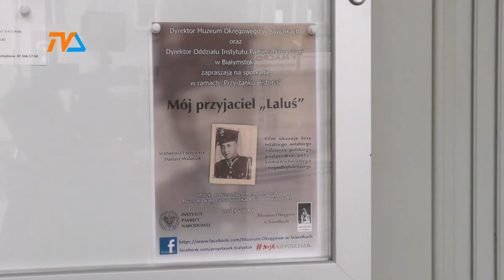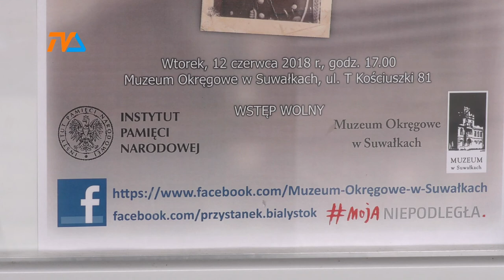O ostatnim niezłomnym |TVSUWAŁKI